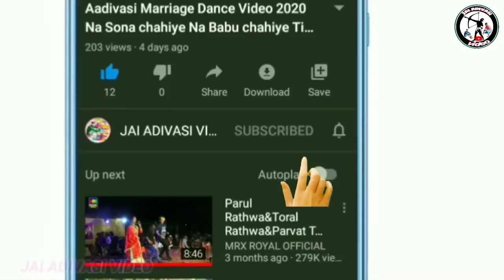शादी के वीडियो आदिवासी जो पाली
शादी के वीडियो आदिवासी